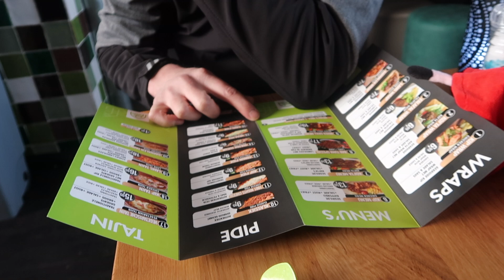VLOG: Voltas por Rotterdam, Danny famoso e passeios pela Holanda com desconto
Aqui você encontra tudo sobre dia-a-dia real de uma brasileira na Holanda.

Quer anunciar em meu canal ou fazer parcerias?
ou conheça visite o instagram:  @b2nsmedia